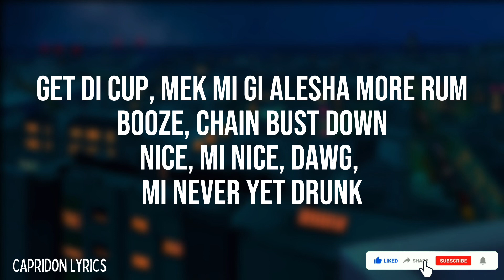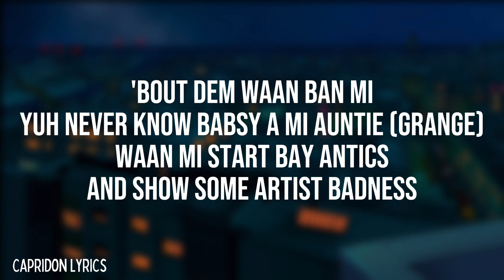Valiant- Rasta Lyrics | Capridon Lyrics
Capridon Lyrics does￼ not own any part of this song.